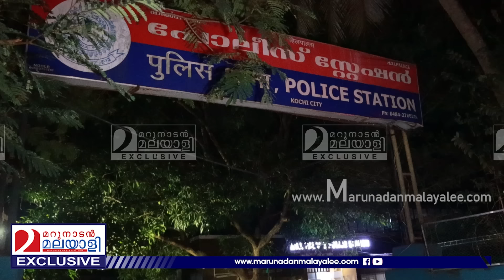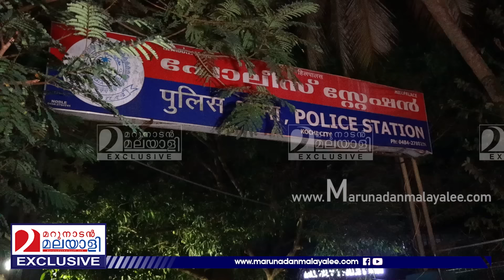തൃപ്പൂണിത്തുറയില്‍ യുവതിയെ ഭര്‍ത്താവ് മകന്റെ മുന്നിലിട്ട് വെട്ടി I Thripunithura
പോലീസ് സ്‌റ്റേഷനില്‍ വച്ച് ഒത്തു തീര്‍പ്പ്.
പുറത്തിറങ്ങിയ ഭാര്യയെ ബൈക്കില്‍ നിന്നും ഇടിച്ചിട്ട് വെട്ടി...
പരപുരുഷ ബന്ധം കൂടിയത് കാരണം.